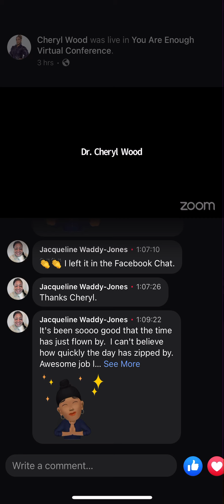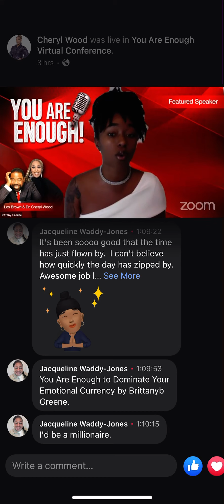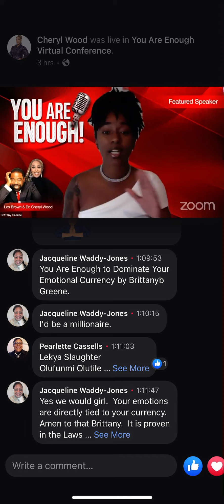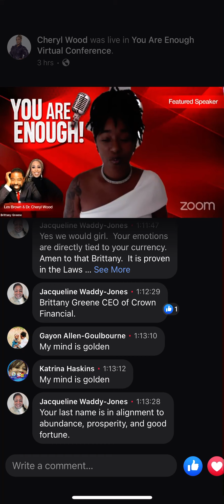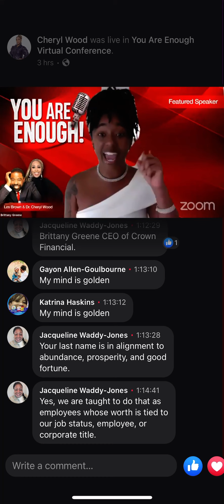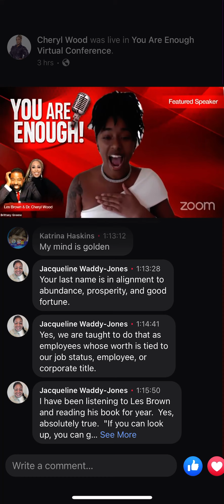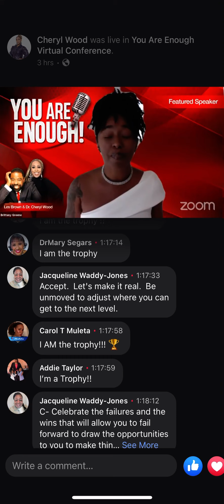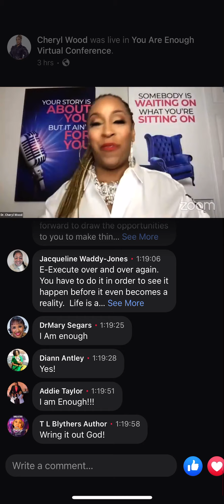YOU ARE ENOUGH CONFERENCE